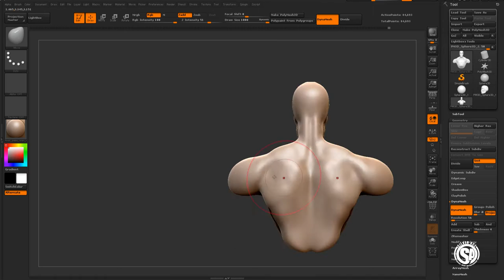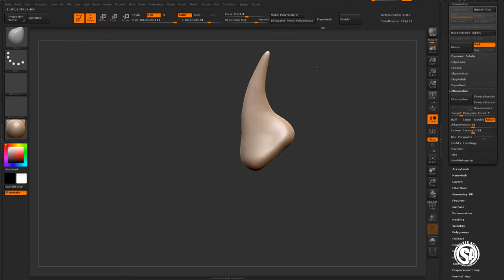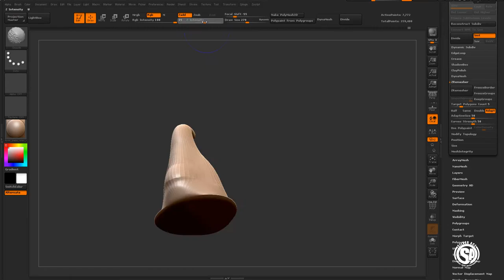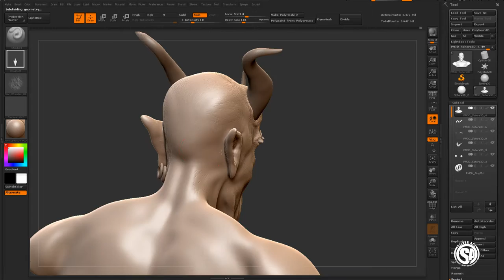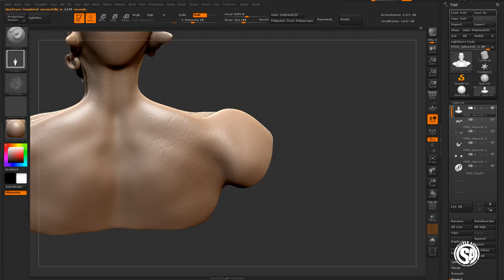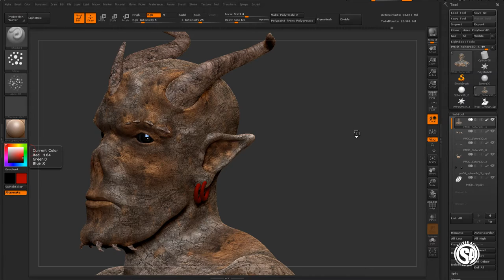DEMION - SpeedArt - ZBrush - Silver-Ace Digital Art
Speed Art of
DEMION

Sculping and EDV: Carsten Otte (Silver-Ace Digital Art)